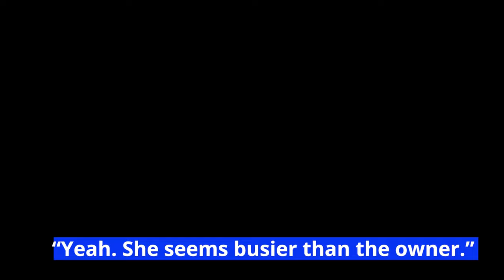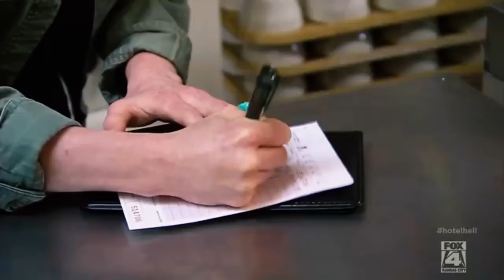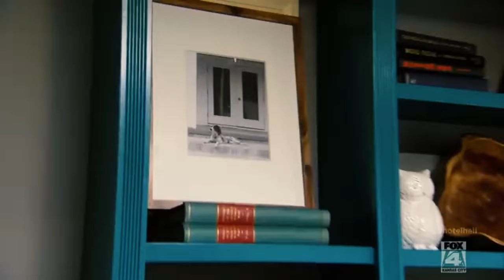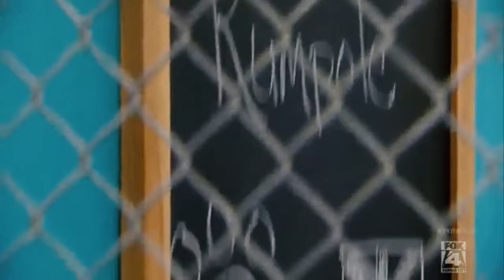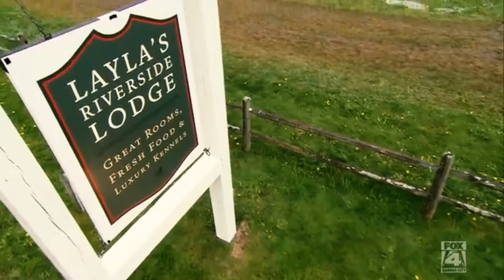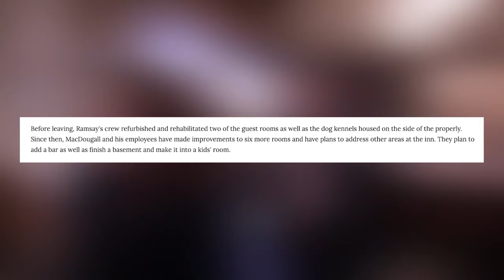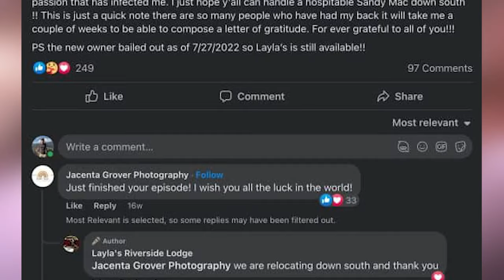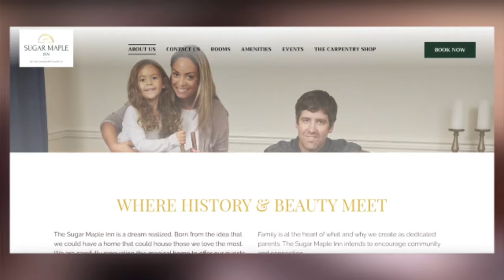What Happened to The Four Seasons Inn (Layla's) AFTER Hotel Hell?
🏨 Join us as we revisit the unforgettable Four Seasons Inn episode of Hotel Hell, where Gordon Ramsay confronted the dog-friendly inn's owner, Sandy MacDougall. Discover the shocking details of the inn's troubles, including allegations of workers not getting paid and the dramatic intervention by Chef Ramsay. This heartwarming episode didn't have a lot of shouting and features one of the most grateful hotel owners ever on the show.

But that's not all – we'll also delve into the 'What Happened After the Show' segment to answer the burning question: Where is Sandy today? Did Four Seasons Inn rebranded as Layla's Riverside Lodge, turn things around? Or did it become another casualty in the hotel industry?

Find out if this picturesque Vermont inn is still open today and whether the owners have managed to overcome their challenges in this gripping recap and follow-up video. Don't miss it! 🐾🏨